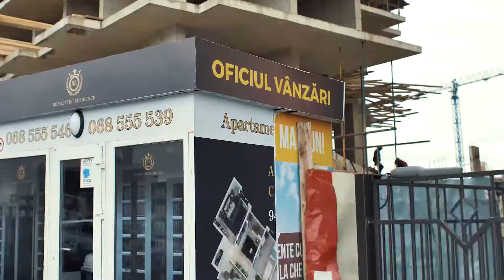Complexul Renașterii Residence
Investește în cea mai de perspectivă zonă chiar vizavi de Circ!
Vino la o consultație gratuită: 📲 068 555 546